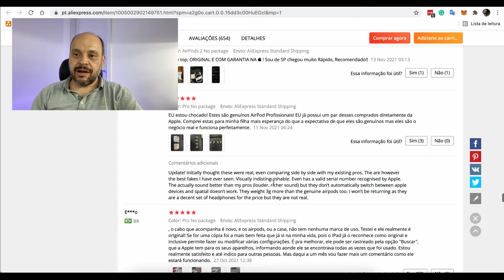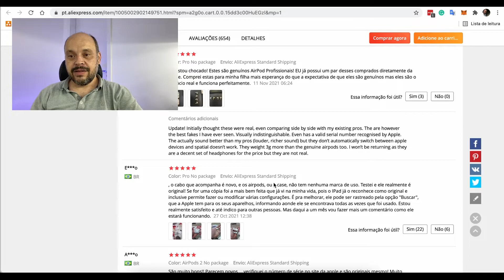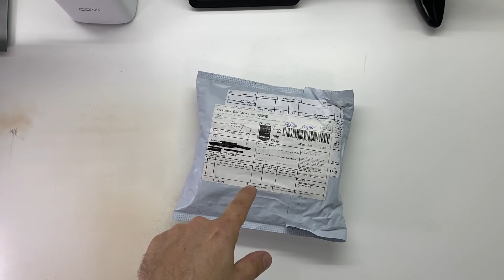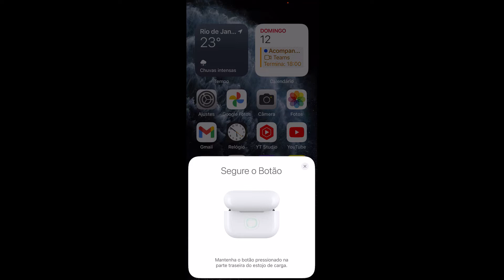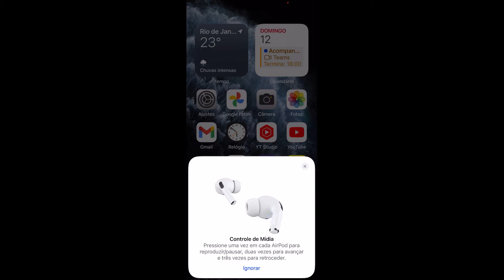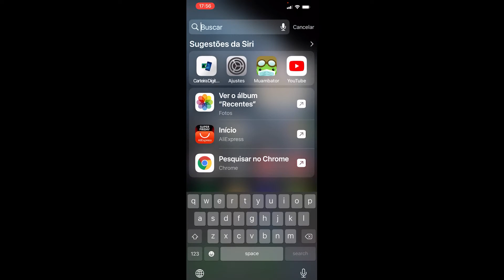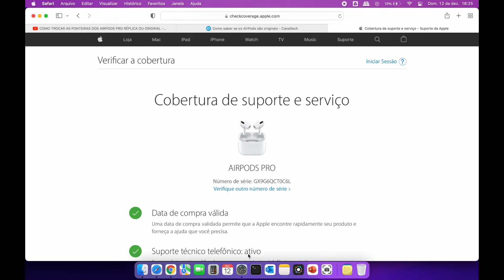AirPod Pro Original no Aliexpress por R$ 325,00. Inacreditável!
Fala Garotada, comprei um Airpod Pro usado no Aliexpress por R$325 será qie realmente é original? ou será que levei um golpe? Assistam e veja o que aconteceu!

Return To Home Drone, é o canal que usa o nome que todos os droneiros querem quando voam, ou seja, que o seu drone volte para casa.

+++ Seu canal especializado em Tello. +++

- Lá você encontra muitos tutoriais e notícias do mundo dos drones.

Obrigado!